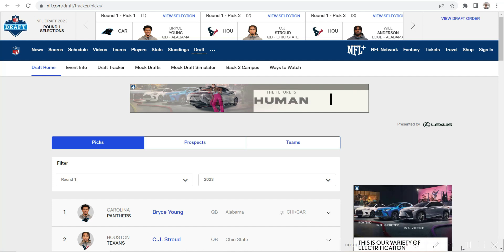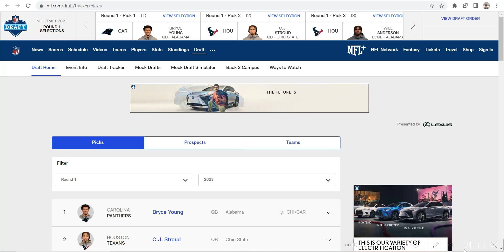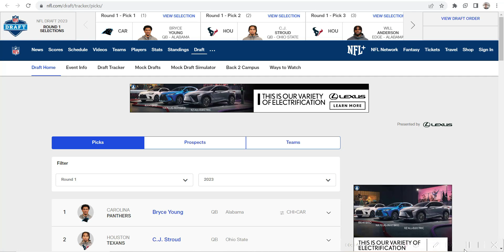2023 NFL draft steals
Breakdown of my draft pick steals. (No particular order)